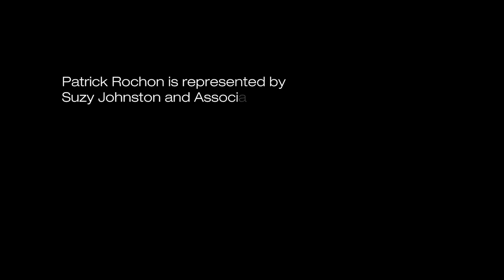Making Of Polyday - Music Video APigeon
The making of a​ hypnotic​ video.
Songstress APigeon leads us into an hypnotizing procession where time and space visually overlap. Traveling through a surreal world while leaving traces of light, APigeon is propelled into the uncharted spheres of light painting videography by visual psychonauts Patrick Rochon and Pierre Tremblay, in a sculptural scenery created by Thomas Csano.